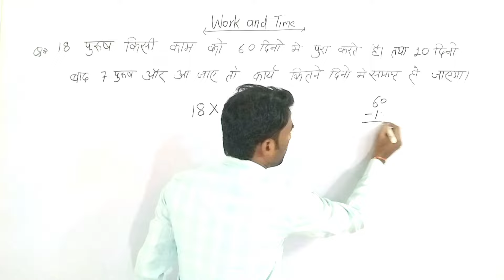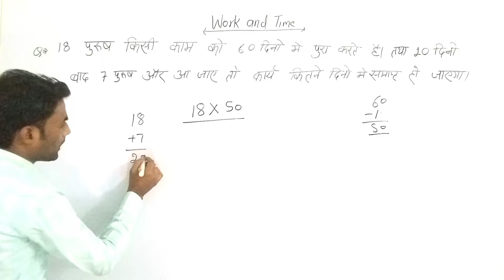कार्य और समय पर आधारित प्रश्न Work and Time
Your query:
work and time
Work and time trick
work and time short tricks
work and Time questions
कार्य और समय पर आधारित प्रश्न
कार्य और समय पर आधारित प्रश्नों को कैसे करें
पुरुष एवं महिला पर आधारित प्रश्न
कार्य शुरू होने के बाद कुछ व्यक्ति और आ जाएं तो प्रश्न को हल कैसे करें
कार्य एवं समय पर आधारित प्रश्न